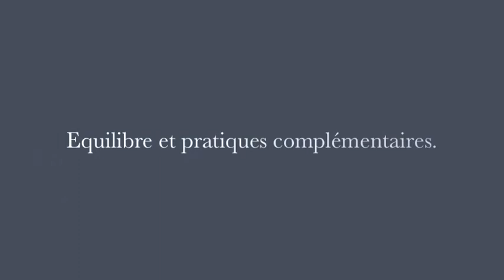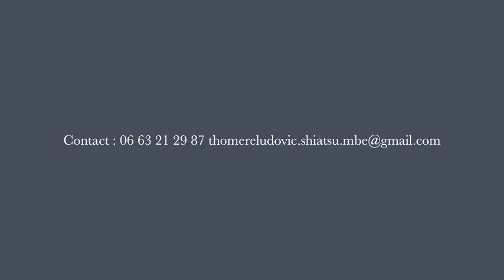Shiatsu Ludovic Thomère, équilibre et pratiques complémentaires. (Officiel)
Ludovic Thomère, Shiatsu Nantes, Massages Nantes,

Le Cabinet vous propose :

Des séances de Shiatsu afin de réguler la circulation du Qi (& Moxas, Lampe Wai Qi, Ventouses, Guasha.)

Des séances de Seiki-Soho afin d’ajuster les déséquilibres circulatoires du Qi.

Des séances de Massage Drainant pour accélérer la circulation du système lymphatique (éliminination, perte de poids, dynamisme...)

Des séances de Massage Relaxant pour une profonde relaxation.

Ludovic Thomère

Spécialiste en Shiatsu SPS – FFST

Praticien en Seiki-Soho, Massages.
Cours de Dô In et Cours théoriques d’Initiation à la MTC. Atelier Instant ZEN (méditation.)

Cabinet : 32, rue de l'épeau, 44470 Carquefou.